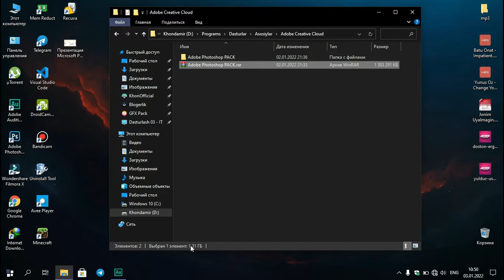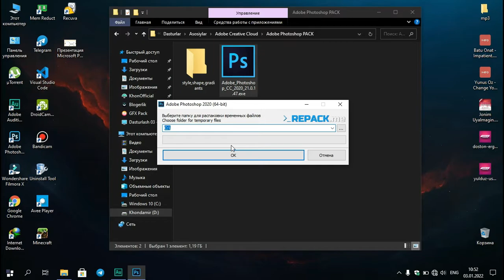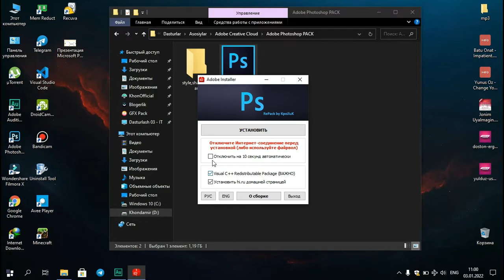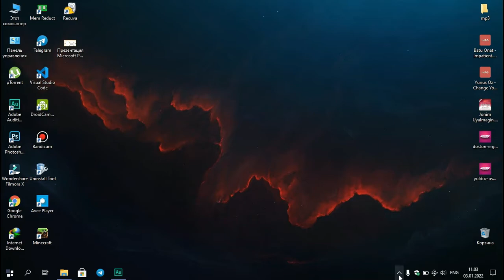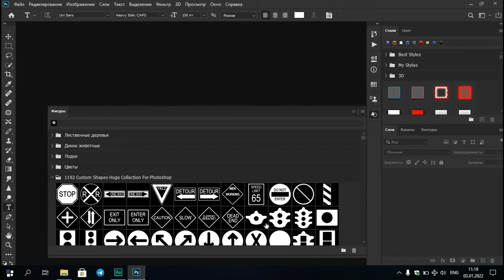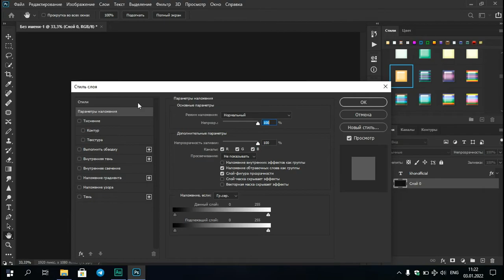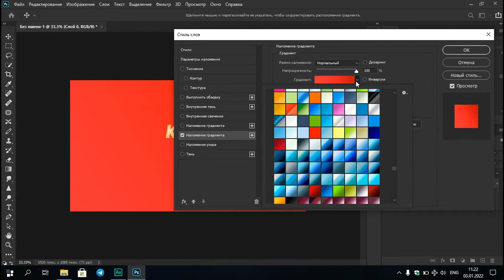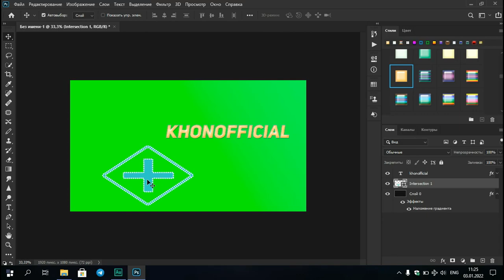💥Photoshopga Style, Gradient va Figuralarni O'rnatib Kuchaytirish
Hammaga hayrli kun do'stlar!!!
Bugungi videodarslikda sizlarga qanday qilib Adobee Photoshop dasturiga style, grradient va figuralarni o'rnatishni ko'rib chiqamiz. Sizlar keyinchalik ulardan bemalol prevyularingizda ishlatishingiz mumkin bo'ladi. Bugungi o'rganadigan narsalarimiz shulardan iborat bo'ladi. Video sizlarga yoqsa albatta LiKe bosib kanalimizga obuna bo'lishni unutmang deb qolardim do'stlar. Bizni qo'llab-quvvatlab turganingiz uchun barchaga raxmat do'stlar.

- - Ijtimoiy Tarmoqlarimiz - -
O'z Youtube kanalingiz uchun Banner va Avatarka yoki Prevyular;
Ijtimoiy Tarmoqlaringiz uchun Premium dizaynlar;
Biznesingiz uchun Logotiplar kerak bo'lsa bizga bog'laning:
Men bilan bog'lanmoqchi bo'lsangiz quyidagi manziliga murojaat qiling.
📧 khonstudio.t.me
⚡Videodan tayyorlashda foydalanilgan Dasturlar.
▶Bandicam;
▶Wondershare Filmora X;
▶Ovoz: KhonOfficial™
▶HA$H₸A௹